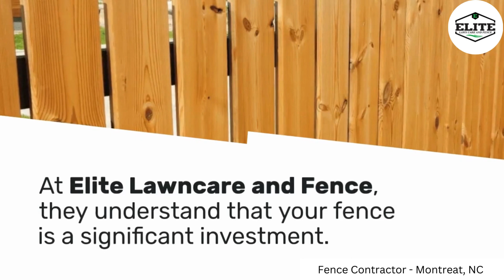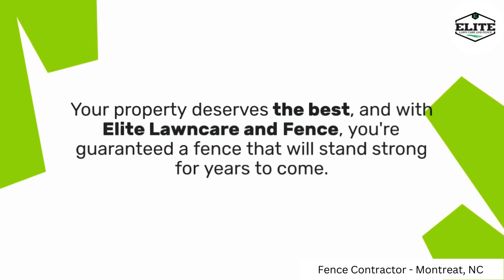Fence Contractor - Montreat, NC | Elite Lawncare and Fence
Elite Lawncare and Fence
Montreat, NC

Elite Lawncare and Fence is a premier fencing contractor based in Montreat, NC, committed to transforming outdoor spaces with expertise and precision. Specializing in top-notch fence installation services, our dedicated team at Elite Lawncare and Fence combines skill and craftsmanship to deliver durable and aesthetically pleasing fencing solutions. Whether you're looking to enhance the security of your property or add a touch of elegance to your landscape, our professionals prioritize customer satisfaction, ensuring that each project meets the highest standards. With a reputation for reliability and quality, Elite Lawncare and Fence stands out as the go-to choice for residents in Montreat seeking expert fence installation services.

Our Services:
Fence Contractor
Chain Fence Installation
Pool Fence Installation
Privacy Fence Installation
Custom Gates
Fence Repair

GBP Category:
Fence Contractor

Related Terms:
Fence Contractor
Montreat, NC
Fencing Services
Montreat Fence Installation
Outdoor Security
Residential Fencing
Commercial Fencing
Wooden Fence
Vinyl Fence
Chain Link Fence
Privacy Fence
Picket Fence
Custom Fence Design
Fence Repair
Landscaping Solutions
Expert Craftsmanship
Durable Fencing
Aesthetic Fencing
Montreat Property Enhancement
Garden Fence
Iron Fence
Aluminum Fence
Affordable Fencing
Fence Maintenance
Backyard Transformation
Garden Security
Fence Renovation
Ornamental Fence
Pet-Friendly Fence
Montreat Home Improvement
Precision Fence Installation
Quality Fence Materials
Secure Perimeter
Professional Fence Services
Local Fence Experts
Montreat Landscaping Solutions
Reliable Fencing Solutions
Montreat Outdoor Projects
Experienced Fence Team
Residential Privacy
Fence Upgrade
Montreat Exterior Design
Contemporary Fencing
Trusted Fence Company
Montreat Yard Beautification
Modern Fence Styles
Affordable Security Solutions
Montreat Outdoor Living
Customized Fencing Options